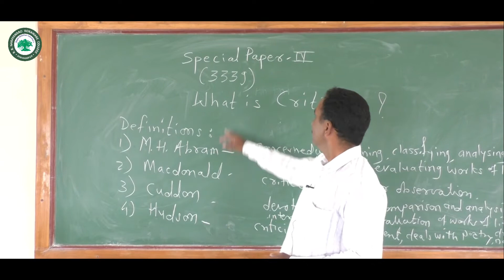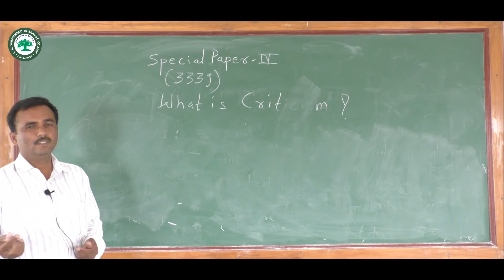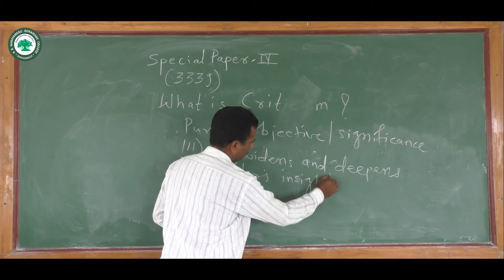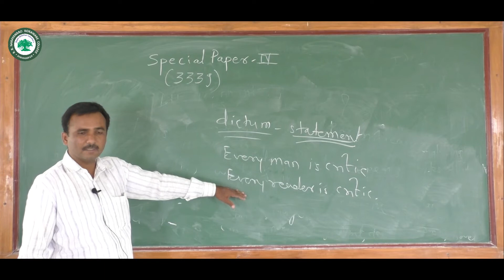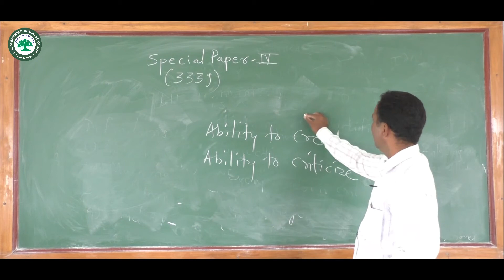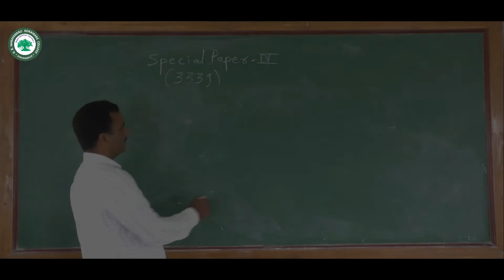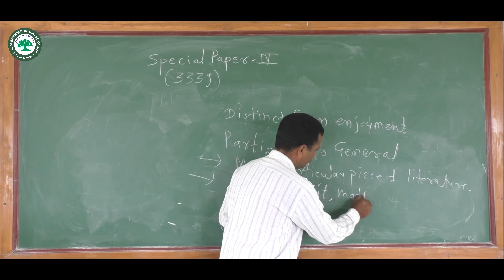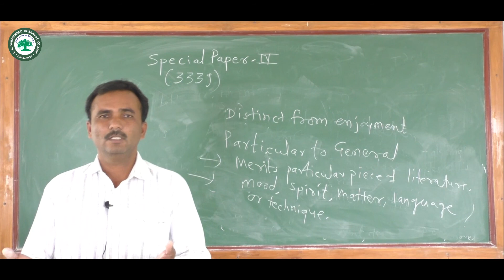Arts || Topic: What is criticism? || By Prof. Shaikh S.A.